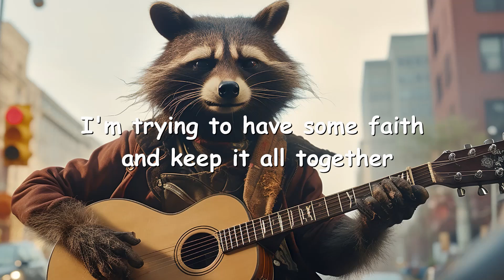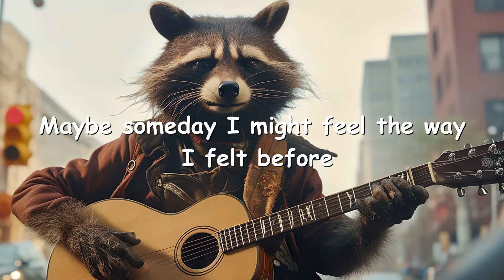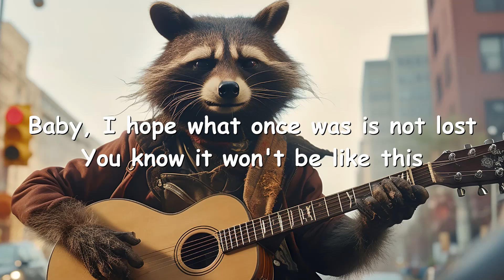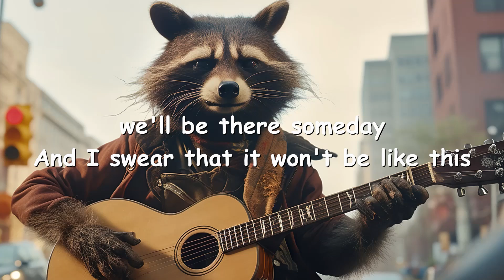Neck Deep – It Won't Be Like This Forever (Lyrics) 💗♫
Lyrics

You know it won't be like this, it won't be like this forever
Only your kiss could stop the loneliness from sinking in, yeah

I'm trying to have some faith and keep it all together
But I'm not sure if I can say I'm feeling any better
Oh-oh, don't be so pessimistic, you're gonna miss it all
Baby, I hope that you calm down and you cheer up

Only your kiss could stop the loneliness from sinking in
You know it won't be like this, it can't be like this forever

Maybe someday I might feel the way I felt before
On a Monday, I am the rain, and you are the petrichor
Oh-oh, don't be so solipsistic, you're not the only one
Baby, I hope what once was is not lost

From sinking in, yeah

See, I could try to explain it, but it's just too complicated
Sometimes I think it's a curse, it's the worst
God, I hate it, it's a long shot, baby
But I think we're gonna make it, we'll be there someday
And I swear that it won't be like this
No, it won't be like this